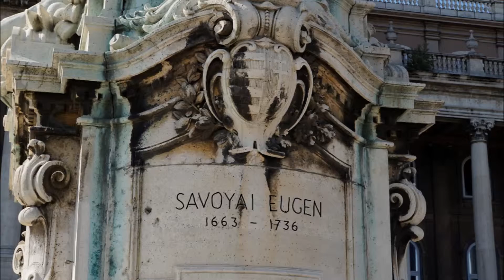Lànchid és a Budai Vàr, Budapest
Bridge and fort